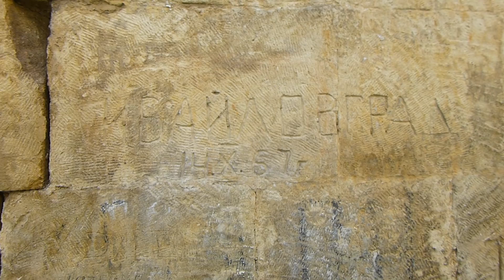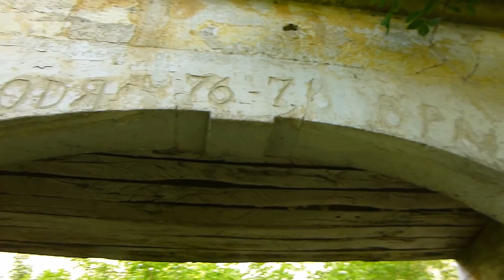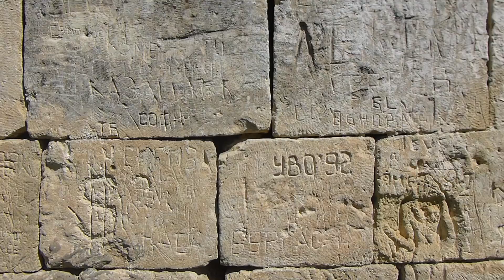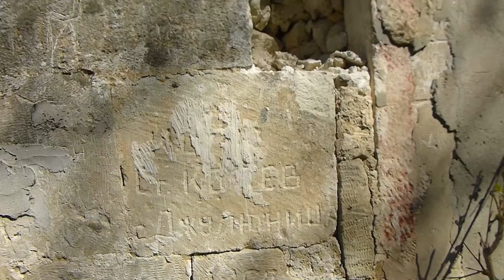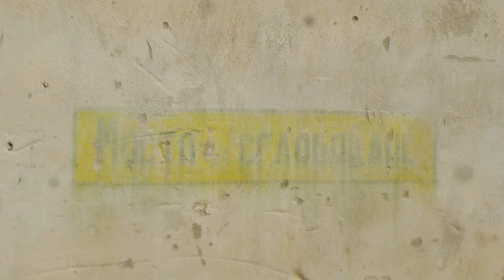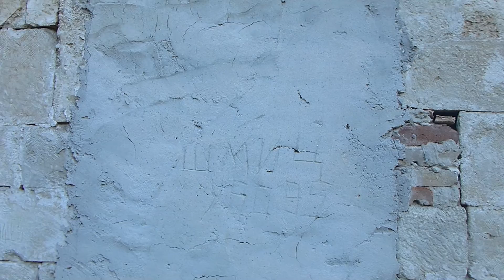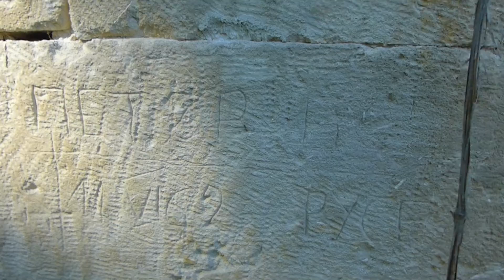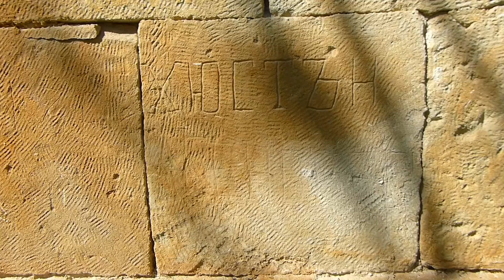Актуално състояние на старата дивизионна болница в Шумен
Построена преди почти два века модерна за времето си,почти разрушена само за около 25 години демокрация.Сгушена в полите на Шуменското плато, почти на края на Шумен, стои една полуразрушена сграда.Малцина знаят каква е тя, а още по-малко хора познават дълголетната история на този впечатляващ градеж, който за времето си е бил изключително рядко срещан на Стария континент.
Старата дивизионна болница е строена в края на 30-те години на ХІХ век, но днес сградата има нерадостната участ да се превърне в руини. Въпреки разрухата, в която тъне, постройката има драматична съдба, простираща се в три века.
Построена е през 1837 година по заповед на султан Махмуд ІІ, известен като един от най-големите реформатори в историята на Османската империя.
Реформирайки войската си, Махмуд ІІ създава и медико-санитарните служби в турската армия по европейски модел. По онова време Шумен е бил мощен турски гарнизон и сред най-големите и добре уредени български градове. По тези причини владетелят заповядва в Шумен да бъде изградена модерна военна болница. За целта в града пристигат английски и френски архитекти и инженери. Те избират мястото, където да се построи сградата, правят и проектите.
Болницата е имала две отделения за офицери и войници, общо 100 болнични легла, а височината на помещенията е била 3 метра. Имала е инфекциозно и хирургично отделение, манипулационни.Пациентите са се радвали на невиждани по онова време комфорт и спокойствие – болницата имала обширен вътрешен двор с дървета, цветни лехи, пейки и алеи, а в центъра й е имало красива чешма, захранвана от естествения извод, който бликал под сградата.
През април 1837 година султан Махмуд ІІ идва в Шумен, за да открие лечебното заведение. Над централния вход на сградата е вградена възпоменателна плоча, чийто надпис е прославял строителното дело на султана.
Във войната между Турция и Русия от 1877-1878 година в болницата са командировани най-добрите лекари на турската армия.
След края на войната лечебното заведение се превръща в руска военна болница. “Има сведения, че в нея е лекувал дори самия д-р Пирогов”. По-късно болницата става държавна и от 1879 година главен лекар в нея е шуменецът д-р Андрей Парушев.
Старата дивизионна болница функционира като пълноценно лечебно заведение до края на Първата световна война.
След 9 септември 1944 година Старата дивизионна болница се превръща в складова база на Министерството на отбраната, където се съхраняват кръвна плазма и други болнични материали, но през 80-те години на ХХ век сградата е опразнена.
Днес обаче сградата е в отчайващо състояние подложена на системно ограбване, въпреки че уж е пазена от известна охранителна фирма. Първо изчезват керемидите, после дървеният материал, уникалните железни решетки, а вече са изкъртени и фризовете на външните стени. Само кестените в двора на великолепната някога сграда пазят спомена за отминалите времена. На местата на стотиците прозорци зеят огромни, безформени дупки таваните са разрушени, стените също.
Идеята това да се промени се появява още през 2008 година, когато в Шумен се създава Инициативен комитет.Писма с молба за финансова помощ са писани до Руското и Турското посолство в България, но отзив така и не се получава.Прът в колелата на инициаторите е и фактът, че сградата тогава все още е собственост на Военното министерство, което нито я пази, нито я поддържа, нито я продава или прехвърля на общината.
В крайна сметка след настояване от местната администрация, министърът на отбраната Николай Цонев все пак взема решение собствеността на Старата дивизионна болница да бъде прехвърлена на Община Шумен.
Междувременно хората от Инициативния комитет издирват и възпоменателната плоча, красяла входа на сградата. Откриват я в един от складовете на местните казарми. Прилежащият имот, който е бил част от Старата дивизионна болница в Шумен преди време, бива продаден на небезизвестния лобист Красьо Черния. Апетити е имало и към самата сграда, но тя бива спасена от продажба.
Така през август 2009 година със съдействието на областния управител на Шумен Димитър Александров и в присъствието на настоящия военен министър Аню Ангелов документите за прехвърляне на собствеността са подписани.Заражда идеята италианските специалисти да реставрират старата болница.
По-късно историци и културни дейци от Шумен се обединяват около идеята Старата дивизионна болница да се превърне в средище на културния туризъм.
Огромните средства, които са нужни за реставрацията на културната забележителност, не могат да бъдат осигурени от местния бюджет. Първоначалната идея да се разчита на европейски пари обаче е замразена, тъй като в момента няма схеми за кандидатстване за подобни проекти.
Сигурно е, че набезите на апашите няма да секнат, колкото и малко за крадене да е останало там. Именно с тях, а не с нов живот и тълпи туристи, е свързано близкото й бъдеще.